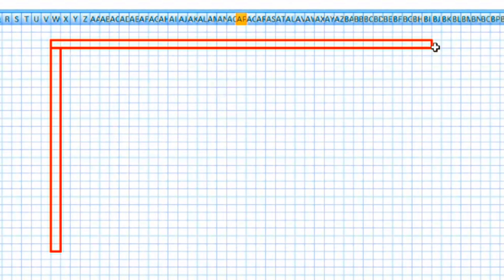25 x 35 house plan 3 bedroom 2 dismil jamin ka ghar naksha